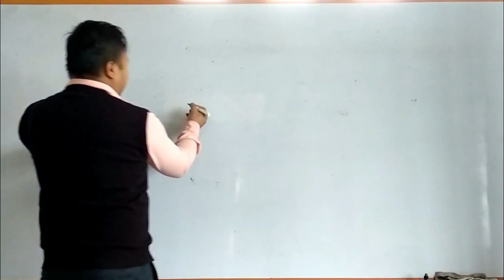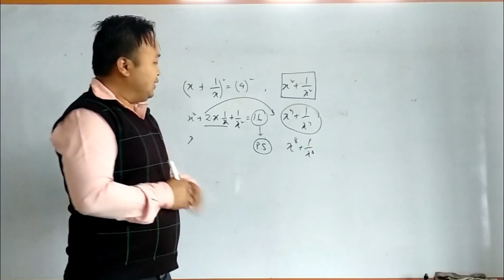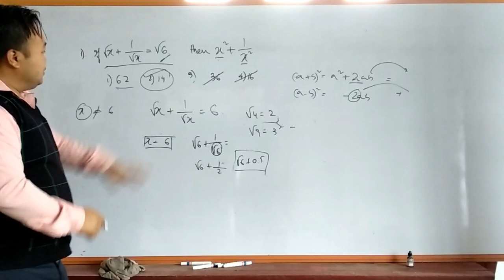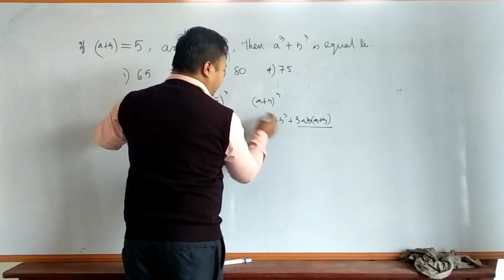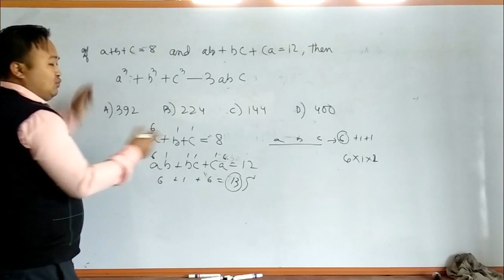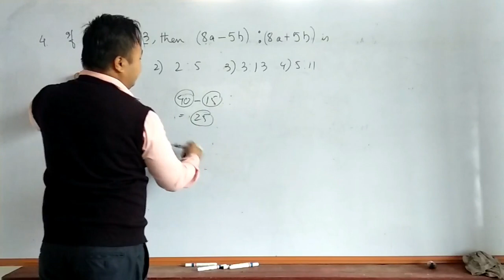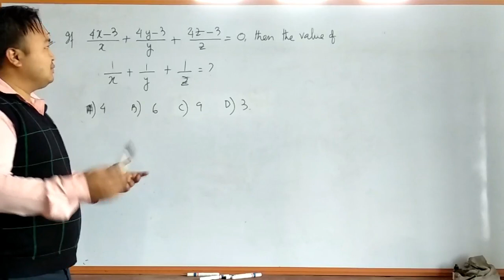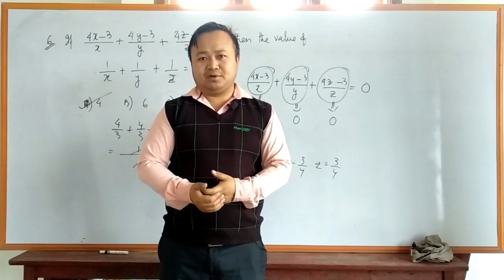SESSION 25 : ALGEBRA SSC TRICKS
Join our WhatsApp group link given on our facebook page and feel the difference 👍👍👍👍